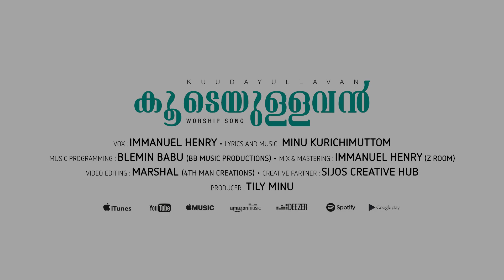Koodeyullavan | Christian Devotional Song | Minu Kurichimuttom | Immanuel Henry |St.Stephen's Media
“കൂടെയുള്ളവൻ”.

ആലാപനം-ഇമ്മാനുവേൽഹെൻഡ്രി.                                                 രചന,സംഗീതം-  മിനുകുറിച്ചിമുട്ടം
ഓർക്കസ്ട്ര - ബ്ലമിൻ ബാബു
നിർമ്മാണം - റ്റിലിമിനു

ഇത്രത്തോളം കൊണ്ടുവന്ന ദൈവമല്ലയോ നിന്റെ കൂടെയുള്ളതെന്നോർത്ത്  യാത്ര ചെയ്യുക  (2)                                  പാനപാത്രവാഹകൻ മറന്നു പോകിലും  മറന്നിടാത്ത  ദൈവം നിന്റെ കൂടെ ഇല്ലയോ (2)        (ഇത്രത്തോളം)

ചെങ്കടലിൽ മുൻപിലായ് ഭ്രമിച്ചെന്നാലും പിന്നിലുള്ള ഫറവോനാൽ ഭയനെന്നാലും(2)
ചെങ്കടലിൽ മുൻപോട്ട് യാത്ര ചെയ്യുവാൻ മോശയുടെ ദൈവം നിന്റെ കൂടെയില്ലയോ (2).   (ഇത്രത്തോളം)

കെരീത്ത് തോട്ടിലെ വെള്ളം വറ്റിയെന്നാലും , അപ്പവുമായ് കാകനിന്ന് വന്നില്ലങ്കിലും (2)
സാരാഫാത്തിൽ സമൃദ്ധിയായ് നിന്നെ പോറ്റുവാൻ ഏലിയാവിൻ ദൈവം നിന്റെ  കൂടെയില്ലയോ (2) (ഇത്രത്തോളം).

കുരിരുളിൻ  താഴ്‌വരയിൽ ഏകനായാലും , മരുഭൂമിയിൽ വാടിതളർനെന്നാലും (2),
കൂരിരുളിൽ തെളിയുന്ന വെളിച്ചമായ് മരുഭൂമിയിൽ നല്ല തണലുമായ് (2).(ഇത്രത്തോളം)

വെള്ളത്തിൽ നീ നടന്നാൽ കൂടെയിരിക്കും , പെരുവെള്ളം നിന്റെ മീതെ കവിയുകയില്ല (2)                                               തീയിലുടെ നീ നടന്നാൽ വെന്തു
പോകില്ല അഗ്നിജ്യാല നിന്നെ ദഹിപ്പിക്കയില്ല(2).(ഇത്രത്തോളം)